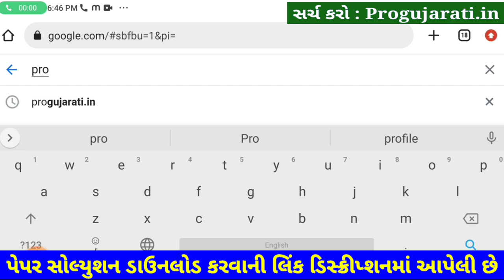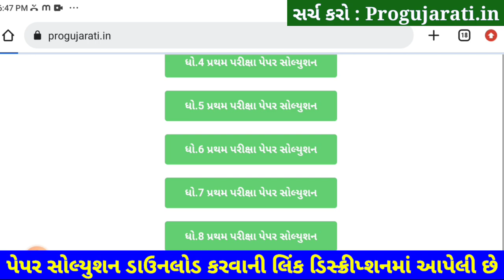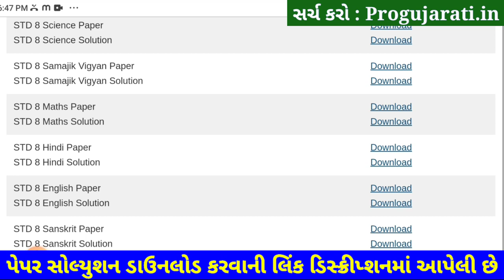💥 STD 8 Hindi Paper Solution 2022 80 Marks October | Dhoran 8 Hindi Paper Solution 2022 STD 8 First